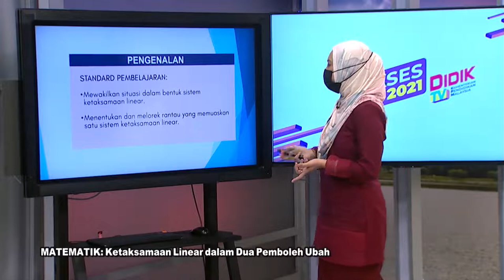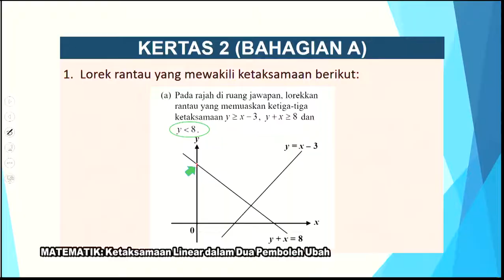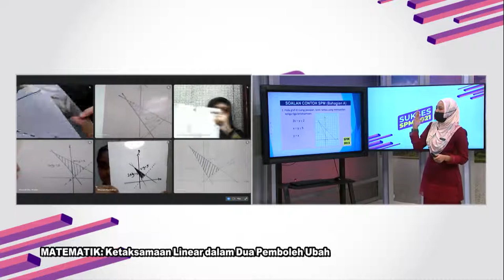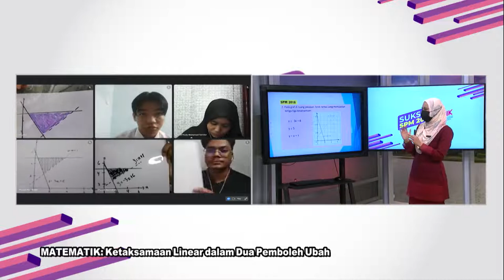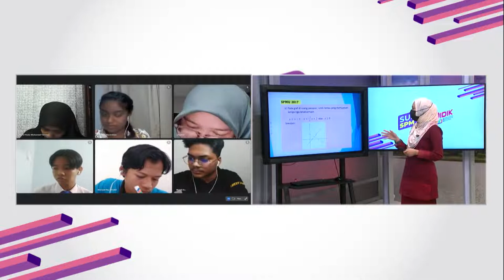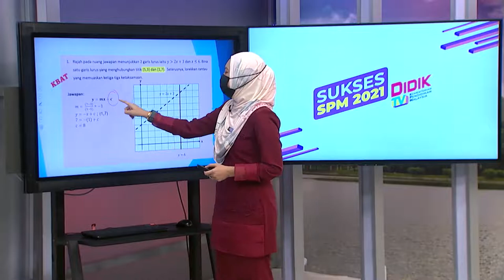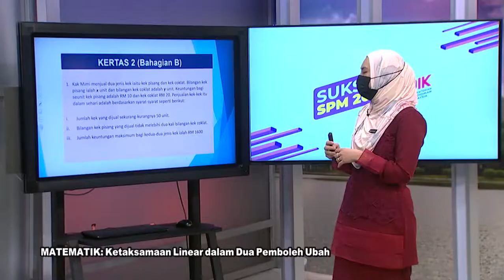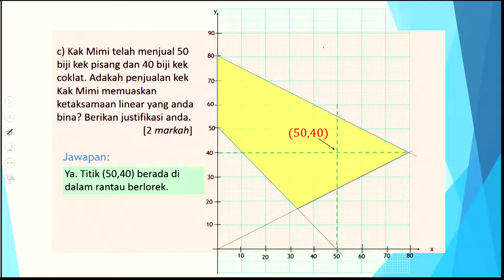DidikTV  Eps 373 RTS Spm 2021 Matematik Ketaksamaan Linear Dalam 2 Pemboleh Ubah